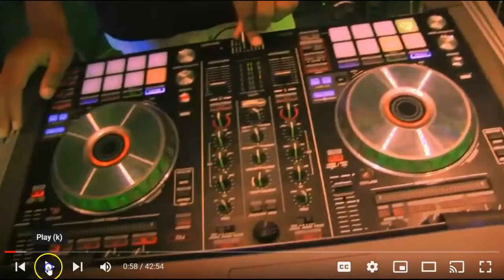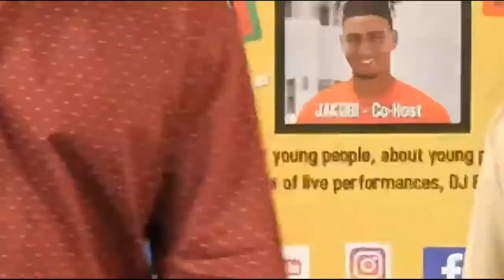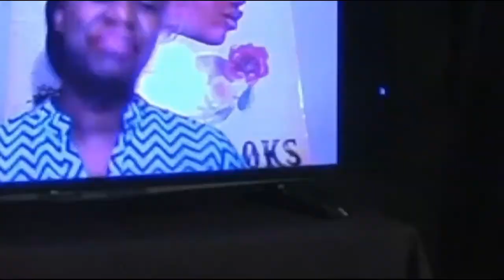Say it Loud Montage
You Tube Talk Show
Jakobi Davis
For us, by us
Greatness Beyond Measure
GBM
D1 Kobi
Kobi Davis